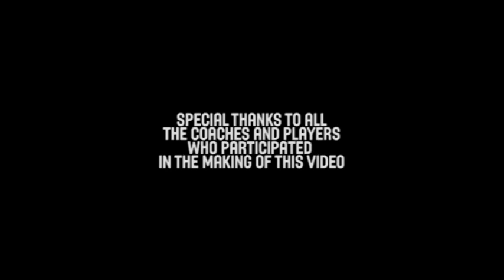Basketball Coach Steve Robinson - Transition In Offense